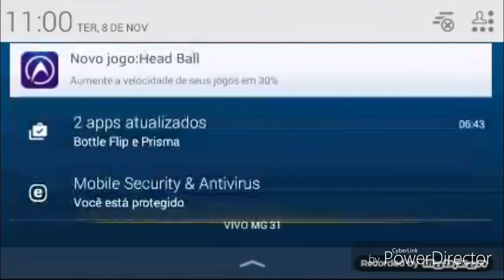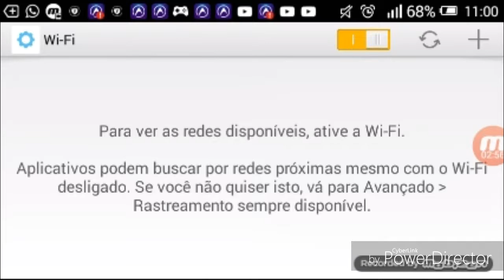Head boll online (parte Victor) li